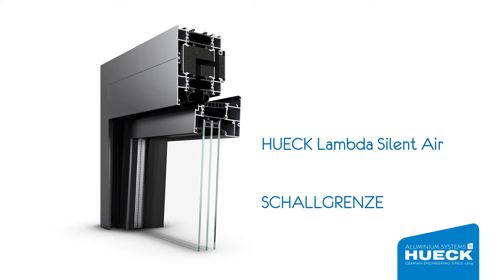Produktpräsentation Schallschutzfenster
Product presentation of an acoustic insulated window